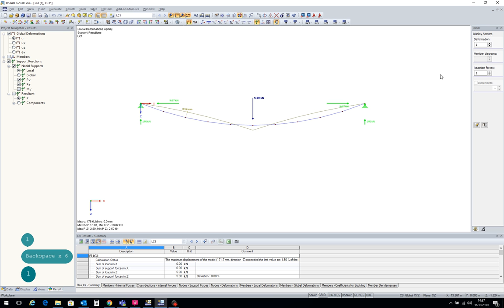FAQ 000202 | For a concentrated load in the middle of a cable, I obtain reasonable support ...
Question:
For a concentrated load in the middle of a cable, I obtain reasonable support and cable forces. However, the deformation is not reasonable. Why?

Answer:
This unusual representation is due to the display factor for the deformations. If you set this factor to 1, you obtain realistic deformation without scaling.

The factor can be specified in the panel. The panel appears as soon as the results are available. You can also display it using the menu "View → Control Panel".

With the factor of 1, it is obvious that the force in the middle results in stretching of the cable. This stretching leads to an upward shifting of the outer nodes.